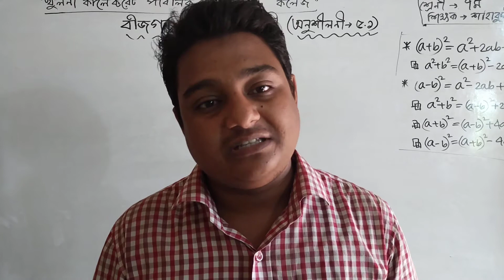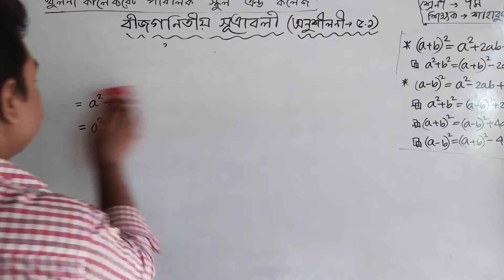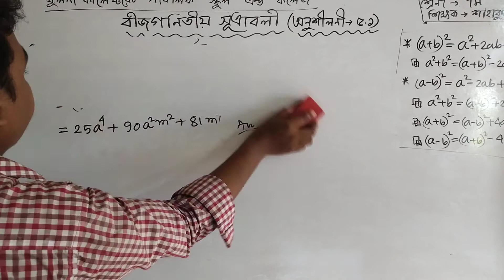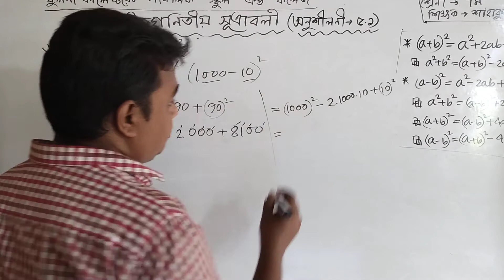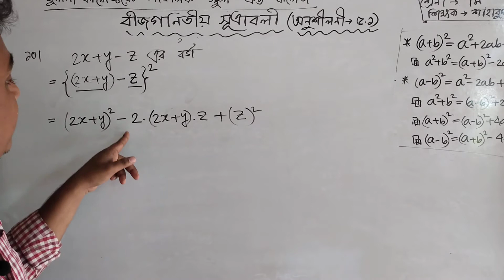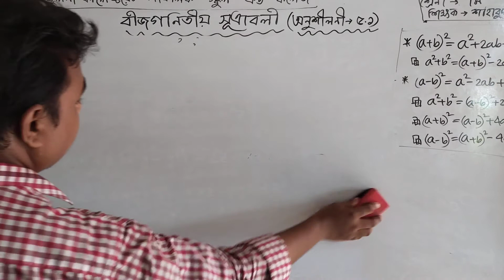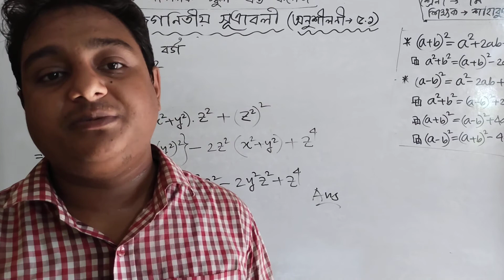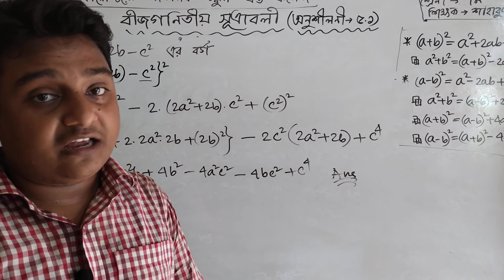বীজগণিতীয় সূত্রাবলী ও প্রয়োগ,সপ্তম শ্রেণি,অনুশীলনী-৫.১(১-১৬)| Class 7,Mathematics,Chapter-5.1(1-16)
পাঠ উপস্থাপনায়,

মোঃ শাহাবুদ্দীন আহমেদ শিহাব,
সহঃ শিক্ষক (গণিত),
খুলনা কালেক্টরেট পাবলিক স্কুল এন্ড কলেজ।